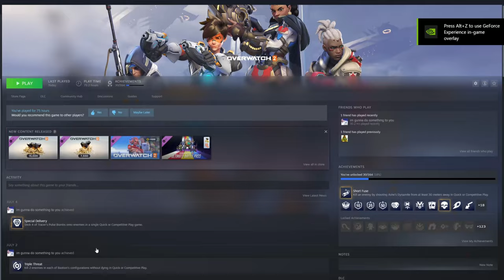back into overwatch (i have no idea what im doing)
So we are back into overwatch